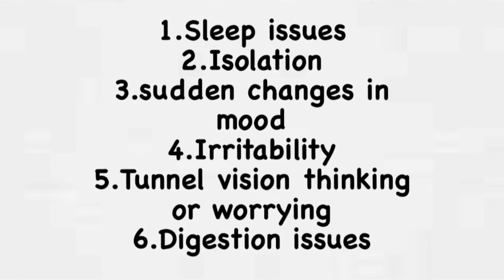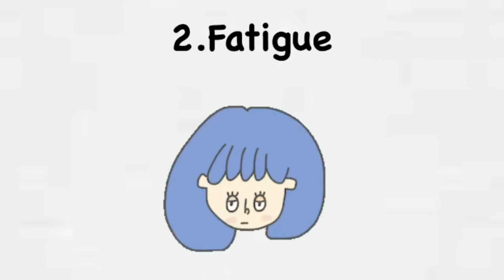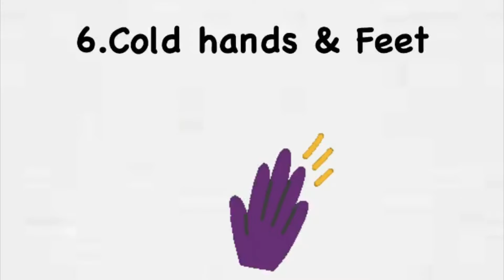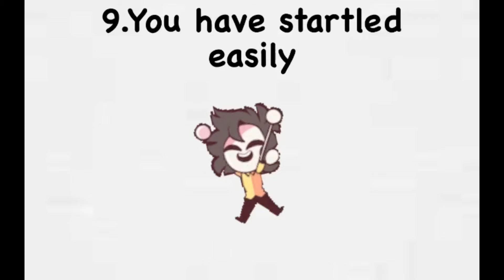12 Ignored Signs Of Anxiety Disorder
In this video you will learn about signs of anxiety disorder that most of us ignored